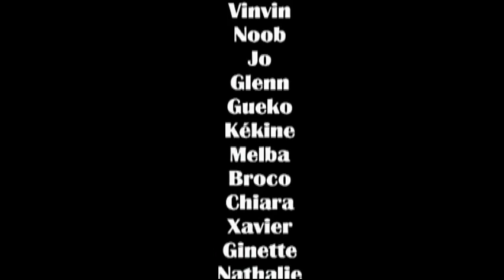Making Of BCF Part 2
La deuxième journée du tournage du clip de BORDEAUX CITY FLOW et la séance photos.